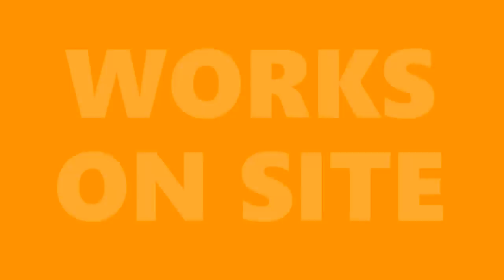أكبر مشروع متكامل يتم إنجازه في وهران EDEN MALL AND RESIDENTIAL TOWERS